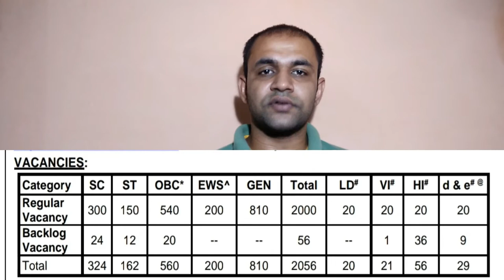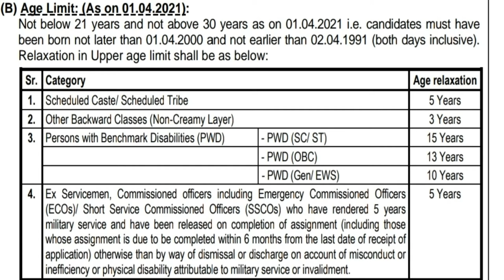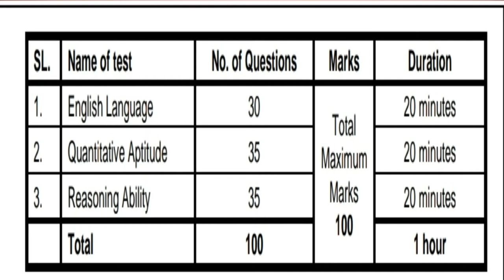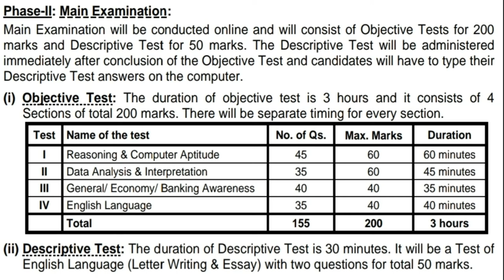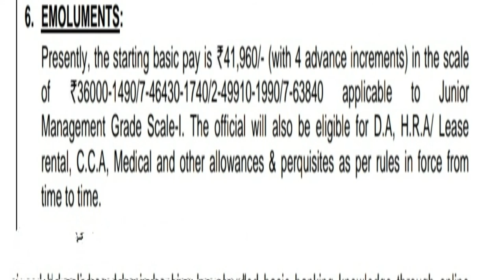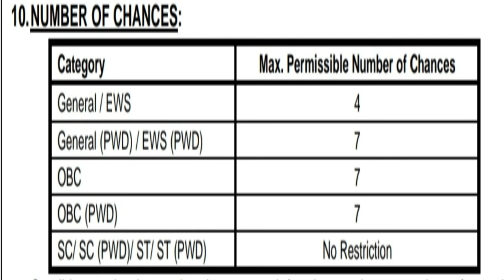SBI PO Recruitment 2021 | SBI PO 2021 Notification | SBI PO Vacancy 2021 | Exam Syllabus, Salary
State Bank of India (SBI), Central Recruitment & Promotion Department, Corporative Center, Mumbai has given a notification for the recruitment of Probationary Officer (PO) Vacancies. Those Candidates who are interested in the vacancy details & completed all eligibility criteria can read the Notification & Apply Online.